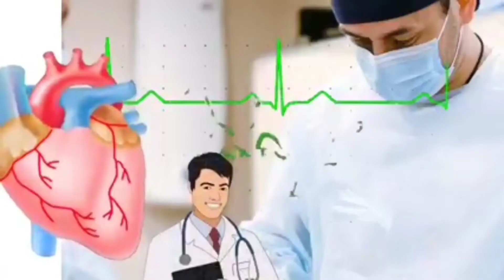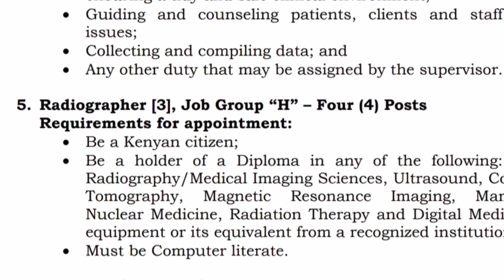IS RADIOGRAPHY A GOOD COURSE???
is radiography a good course in Kenya
what is the salary of a radiographer in Kenya
what are requirements to study radiography and imaging in Kenya
if you want to apply go to www kmtc.ac.ke